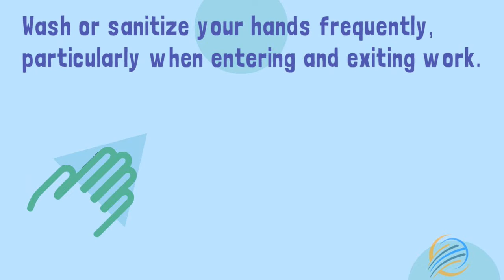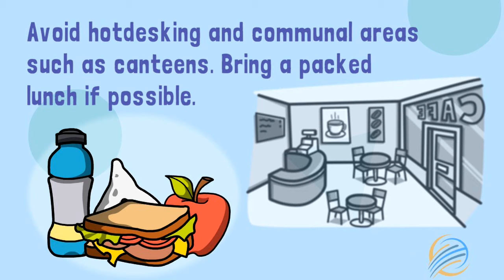CORONA VIRUS WORK PLACE PRECAUTIONS | FAROOQ KHAN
Must Watch. As Lock-down ended, offices are opened.

Created By Farooq Khan
Development Professional | Author Writer | Poet| Dreamer & Achiever
To prevent the spread of COVID-19:
Calling in advance allows your healthcare provider to quickly direct you to the right health facility. This protects you, and prevents the spread of viruses and other infections.
Masks
Masks can help prevent the spread of the virus from the person wearing the mask to others. Masks alone do not protect against COVID-19, and should be combined with physical distancing and hand hygiene. Follow the advice provided by your local health authority.

Safe use of alcohol-based hand sanitizers
To protect yourself and others against COVID-19, clean your hands frequently and thoroughly. Use alcohol-based hand sanitizer or wash your hands with soap and water. If you use an alcohol-based hand sanitizer, make sure you use and store it carefully.

Keep alcohol-based hand sanitizers out of children’s reach. Teach them how to apply the sanitizer and monitor its use.
Apply a coin-sized amount on your hands. There is no need to use a large amount of the product.
Avoid touching your eyes, mouth and nose immediately after using an alcohol-based hand sanitizer, as it can cause irritation.
Hand sanitizers recommended to protect against COVID-19 are alcohol-based and therefore can be flammable. Do not use before handling fire or cooking.
Under no circumstance, drink or let children swallow an alcohol-based hand sanitizer. It can be poisonous.
Remember that washing your hands with soap and water is also effective against COVID-19